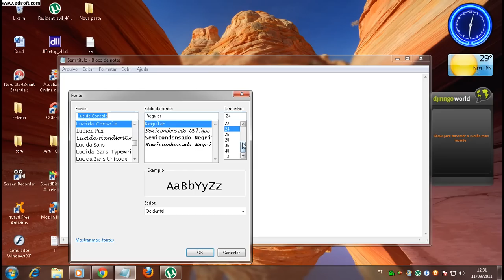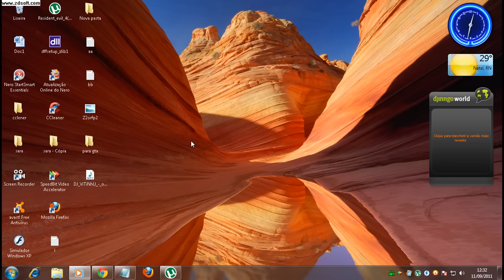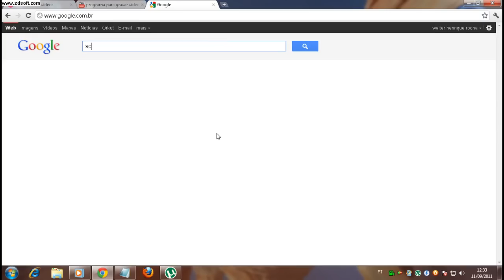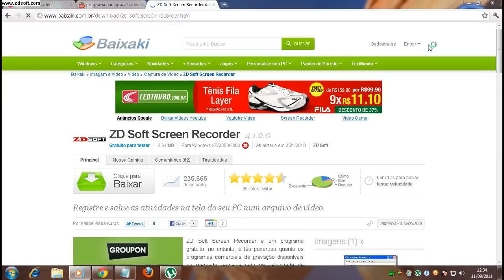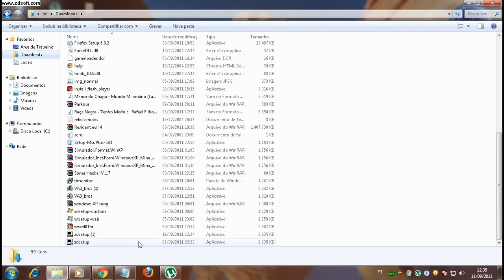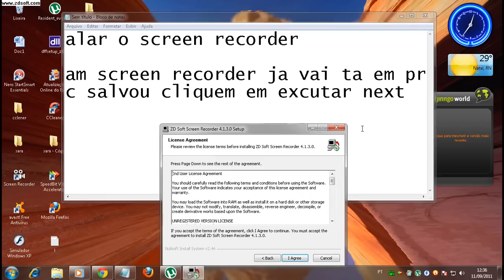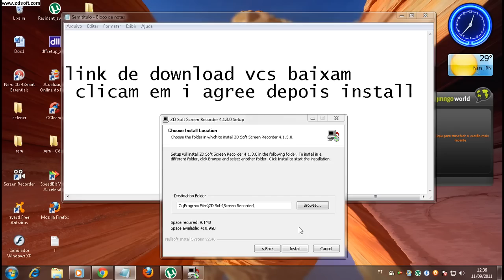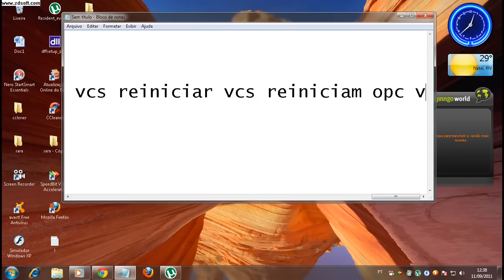Como instalar um progama para fazer video aulas (screen recorder)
Por favor confiram meus outros videos